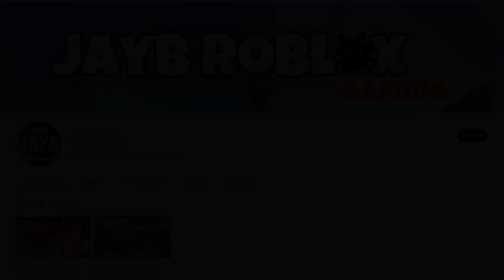SPOILER 1089+ OP| LUFFY VÀ ZORO ĐÃ NỔI GIẬN|VŨ KHÍ BÍ MẬT MÀ IMU DÙNG PHÁ NÁT LULUSIA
Kênh làm về game: @WwaoChannel
SPOILER 1089+ OP| LUFFY VÀ ZORO ĐÃ NỔI GIẬN|VŨ KHÍ BÍ MẬT MÀ IMU PHÁ NÁT LULUSIA